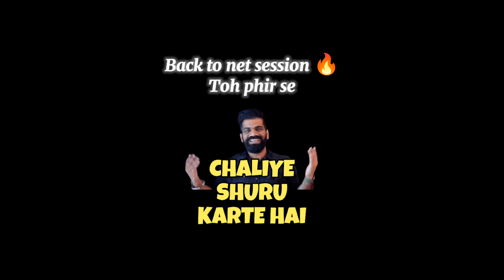Power Hitting Vlog 🔥|| New Tripod 😍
Power Hitting Vlog 🔥

New Tripod 😍💗

share and Comment down how do u like the new Tripod?